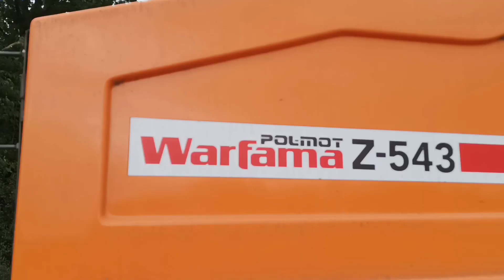Sianokiszonka 2021 !!🔥 Prasa Warfama-543 i Zetory 🔥